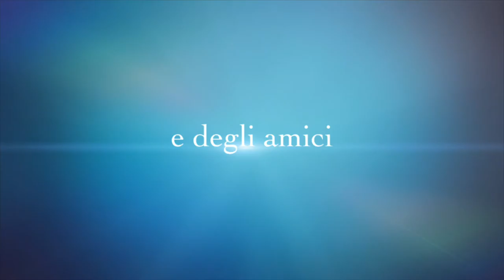Airon la gioia 🤩 di casa 🏠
Vi presento Airon.🐕